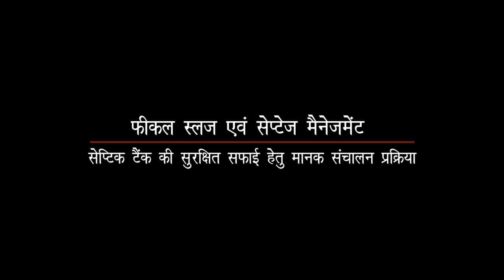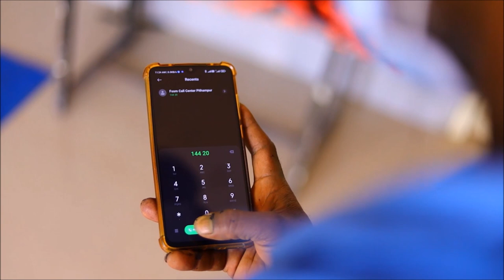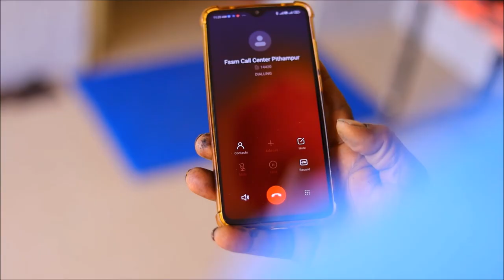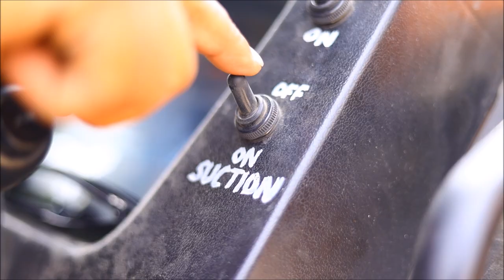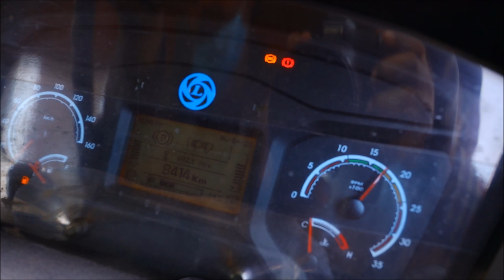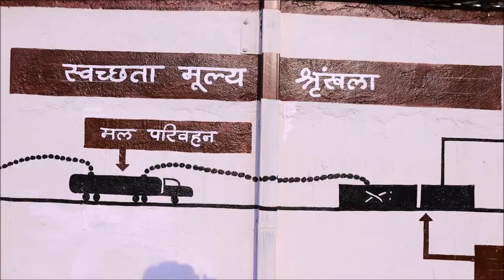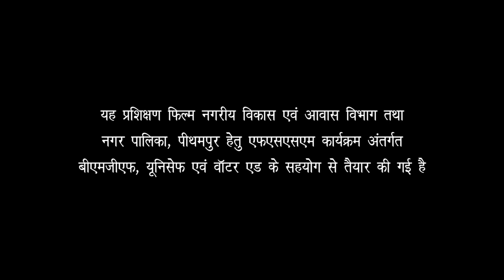SEPTIC TANK CLEANING FILM HD Municipal Council Pithampur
Municipal Council Pithampur